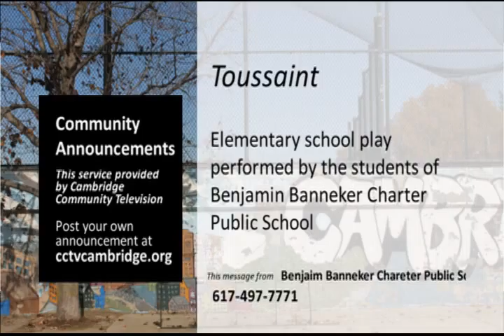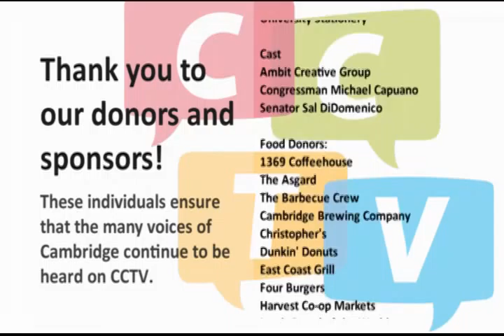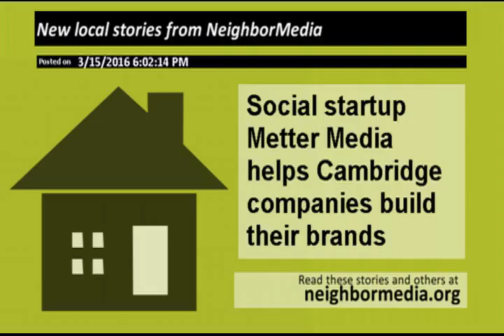Fab Fit TV Episode 5 -- 4 Simple and Easy Self Care Power Tips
In this day and age it's some easy to get caught up in the busy of life. As women we rarely take 5 minutes for ourself and nourish our bodies, minds and spirt. On the show I talk with a great women Meredith Mills and she shares 4 great tips that you can do TODAY to help feed your soul.
My favorite express is that you can't feel from an empty cup. If you are not taking time to care for yourself, how can you take can of anyone else.